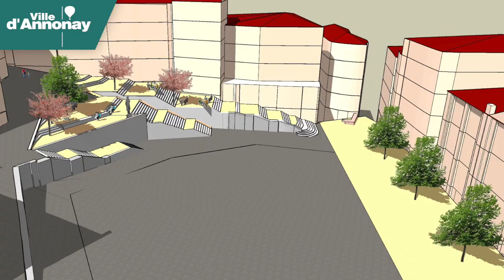Mai 2017 - Une rénovation concertée pour la place de la Liberté et la rue de Deûme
Un important travail de concertation publique est en cours depuis 2016 en vue de la rénovation de la place de la Liberté et de la rue de Deûme, espaces publics centraux d'Annonay. Le maire Olivier Dussopt revient sur ce travail de concertation et fait le point sur ce projet urbain qui va contribuer à la modernisation d'Annonay.